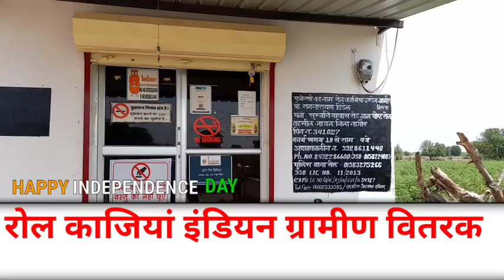रोल डॉक्यूमेंट्री (भाग 2)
नागौर जिला मुख्यालय से डीडवाना रोड पर करीब 20 किलोमीटर दूर स्थित गांव रोल की डॉक्यूमेंट्री प्रस्तुत है।